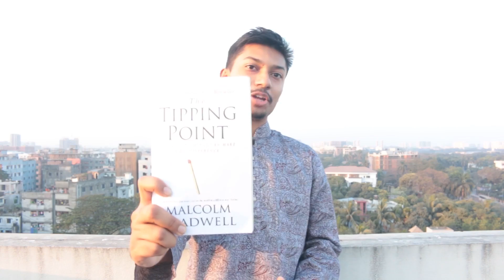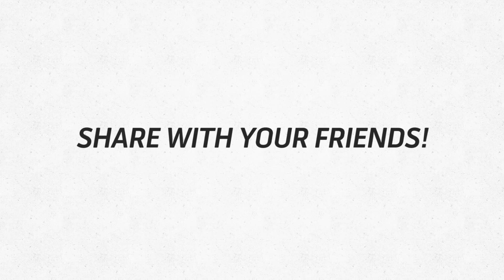পরিবর্তন কিভাবে আসে? (Tipping Point) | Sadman Sadik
আপাতদৃষ্টিতে অনেক সময় চোখের সামনে কোন পরিবর্তন না দেখলেও, কোন একটা পর্যায়ে যেয়ে একদম হুট করে সব বদলে যায়! আর কিভাবে সমাজের এই না দেখা ছোটখাটো পরিবর্তনগুলো ক্রমাগতভাবে বড় বড় বিপ্লব নিয়ে আসে তা নিয়েই Malcolm Gladwell এর "The Tipping Point"

পরিবর্তন কিভাবে আসে? (Tipping Point by Malcolm Gladwell) | Sadman Sadik